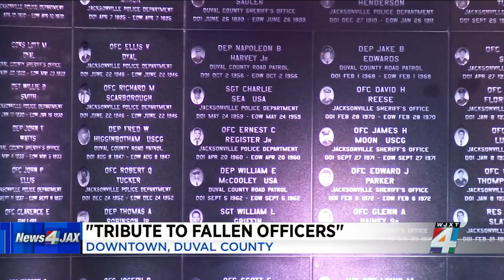Hundreds gather to honor fallen officers of Jacksonville